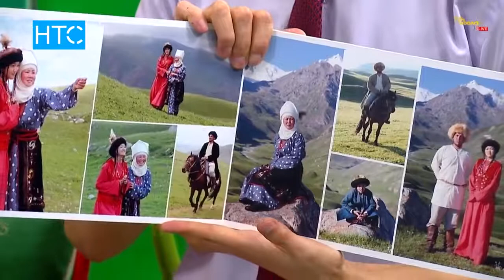Кийиз дүйнө «Максатыбыз – нукура кыргыз кийимин элге көрсөтүү»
Кийиз дүйнө  «Максатыбыз – нукура кыргыз кийимин элге көрсөтүү»   Таң Шоола   НТС 2017жыл